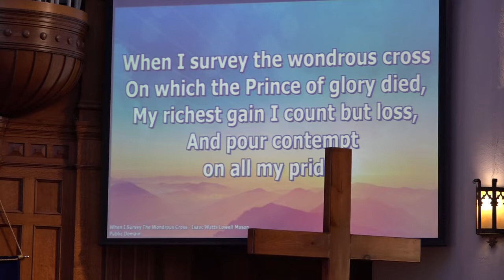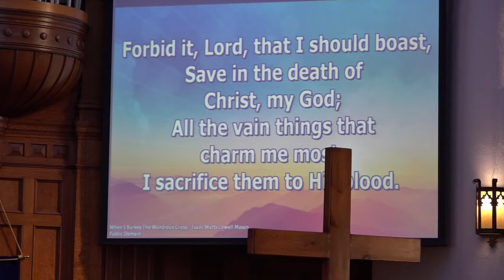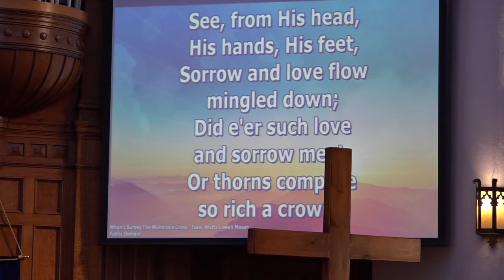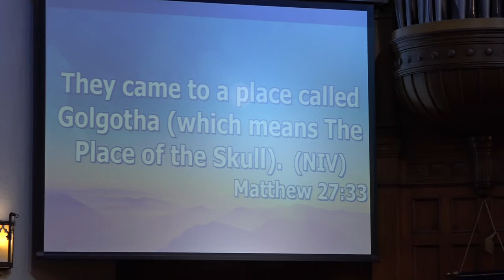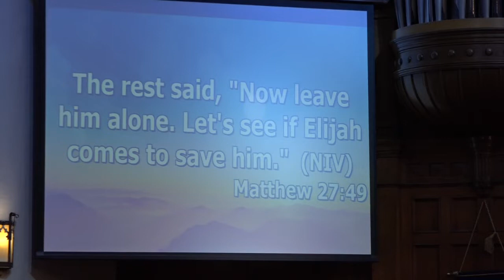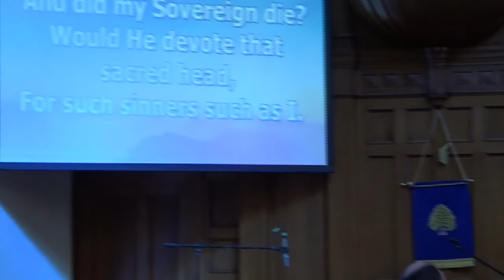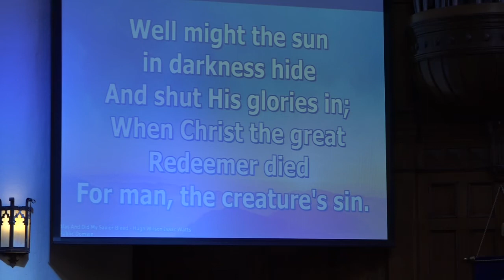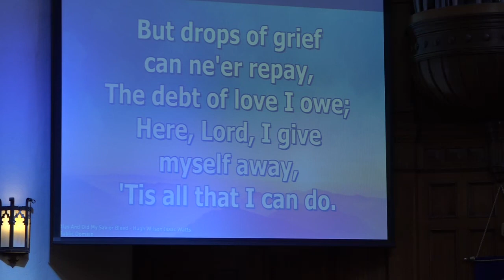Worship service - March 14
Series:  Words to live by.
Message:  Why, Lord?